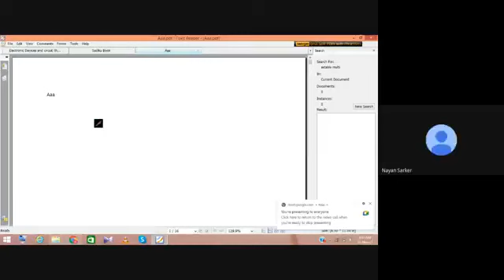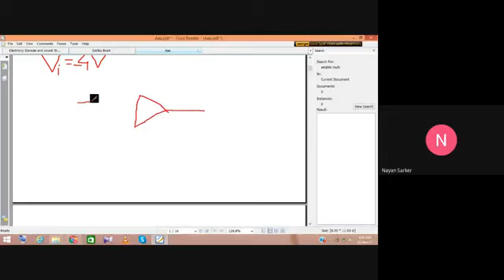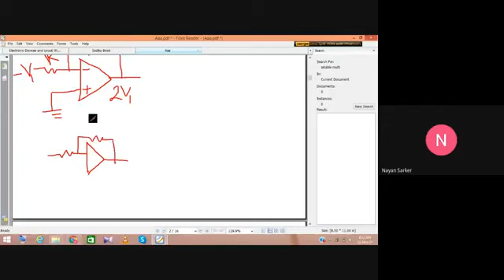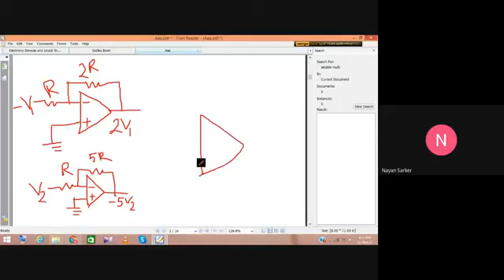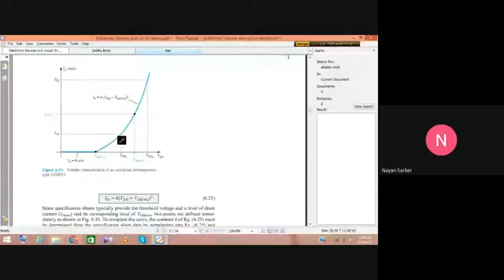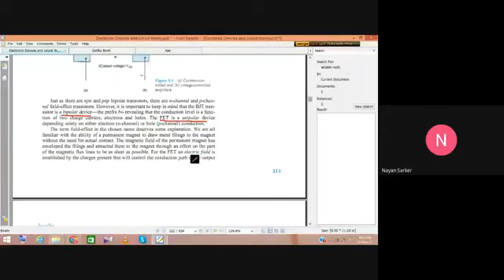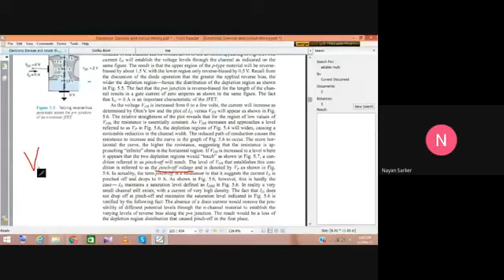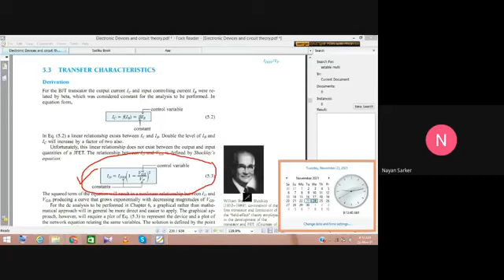"Mastering Electronic Devices and Circuits: CSE EEE 211 Course Overview" Final Term Course Lecture04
"Mastering Electronic Devices and Circuits: CSE EEE 211 Course Overview" Final Term Course Lecture03
"Mastering Electronic Devices and Circuits: CSE EEE 211 Course Overview"  CSE-EEE 211-Electronic Devices and Circuits-Final Term Course
Welcome to our comprehensive course on Electronic Devices and Circuits (CSE EEE 211)! This course is designed to provide you with a deep understanding of the fundamental principles governing electronic devices and their role in circuit design and functionality.

In this series, we will delve into the intricate world of electronic components, exploring the behavior of semiconductors, transistors, diodes, and integrated circuits. Whether you're a novice or an enthusiast seeking to expand your knowledge, this course offers a step-by-step guide to mastering the essentials.

Our course begins with an overview of semiconductor physics, laying the groundwork for comprehending the operation of various electronic devices. From there, we move into the specifics, unraveling the mysteries of transistors and diodes, and how they form the building blocks of modern electronics.

You'll gain insight into the practical applications of these devices, understanding their role in amplification, signal processing, and circuit design. Moreover, we'll explore operational amplifiers, providing a comprehensive understanding of their functionality and diverse applications in electronic circuits.

Each lecture is meticulously crafted to simplify complex concepts, ensuring a clear and engaging learning experience. Through visual aids, demonstrations, and real-world examples, we aim to bridge the gap between theory and practical implementation.

By the end of this course, you'll have a solid grasp of electronic devices and circuits, empowering you to design, analyze, and troubleshoot circuits with confidence. Whether you're pursuing a career in electrical engineering or simply seeking to enhance your knowledge of electronic systems, this course will equip you with invaluable skills.

Join us on this educational journey as we unravel the mysteries behind electronic devices and circuits, empowering you to become a proficient designer and analyzer of electronic systems.